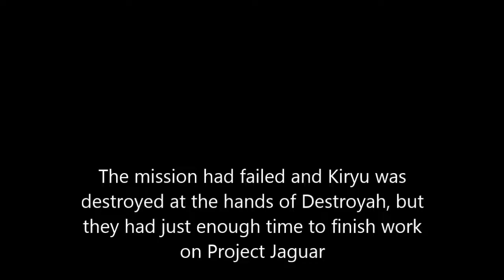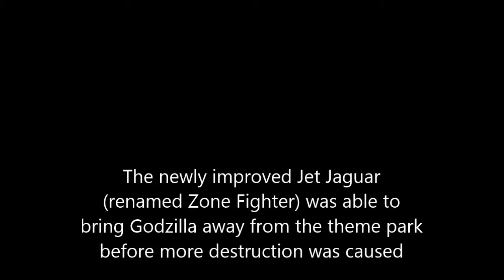Godzilla Kaiju Wars Episode 7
I always upload late